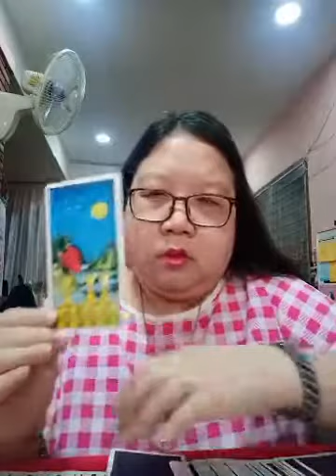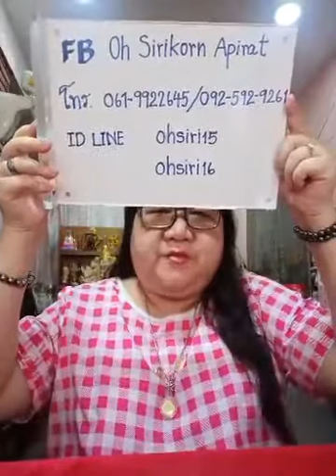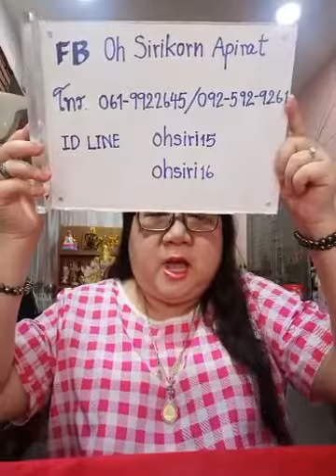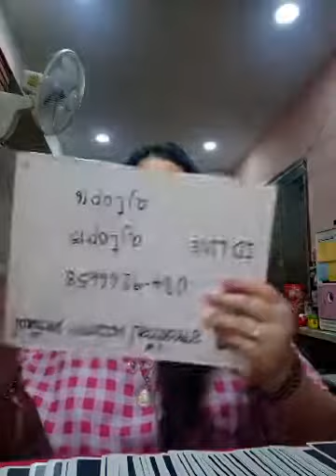อ โอ้ สิริกร ไลฟ์สดดูดวงฟรี ep51